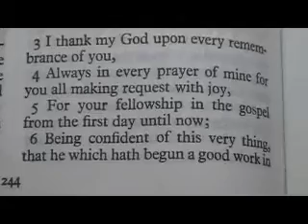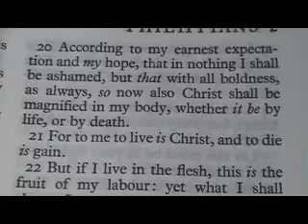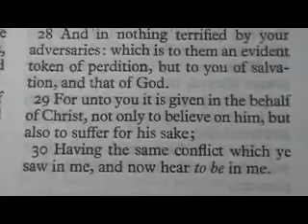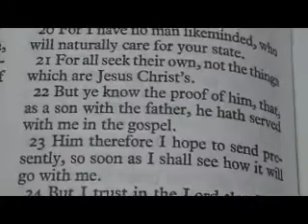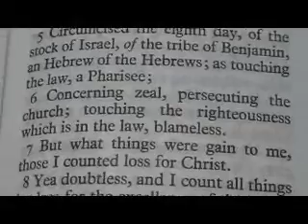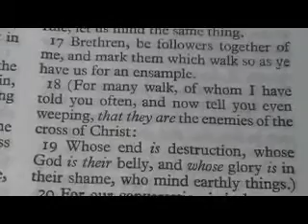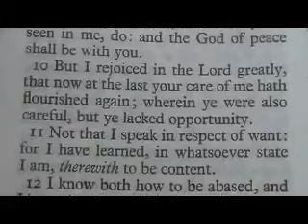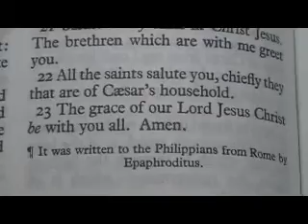The Book of PHILIPPIANS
Read in it's entirety from the king James Holy Bible.